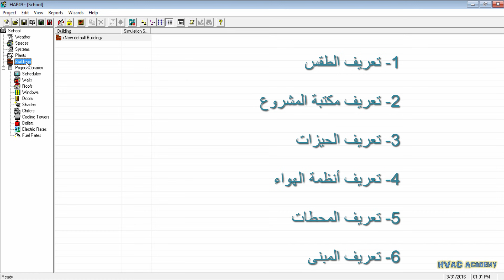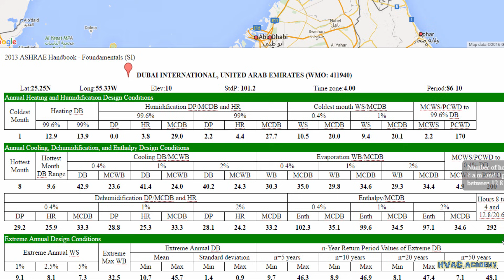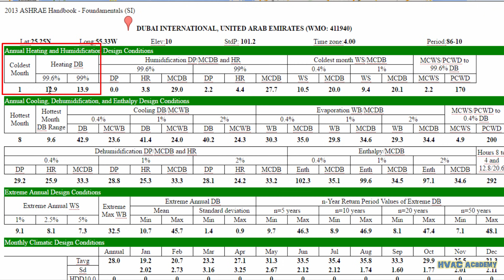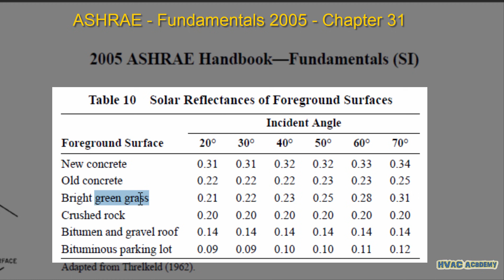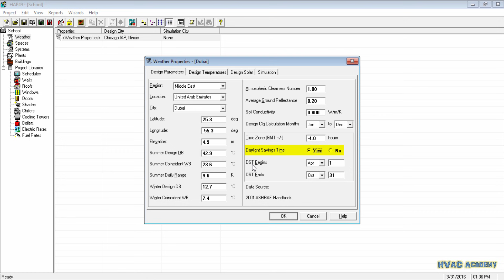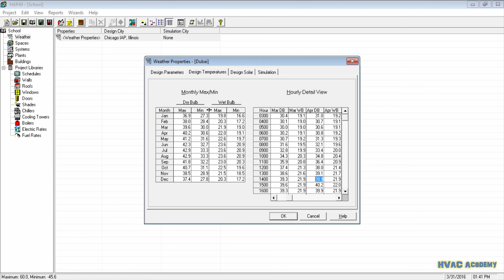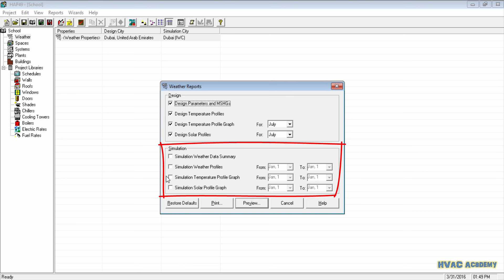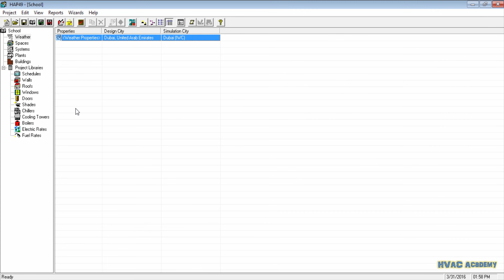2- برنامج HAP 4.9 - تعريف الطقس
سلسلة شرح برنامج HAP 4.9 الخاص بحساب الأحمال الحرارية وتقدير استهلاك الكهرباء والوقود.

المحاضرة الثانية تشرح الخطوات اللازمة لتعريف مشروع, وتبين بالتفصيل الخطوة الرئيسية الأولى الخاصة بتعريف الطقس وما يتعلق به.